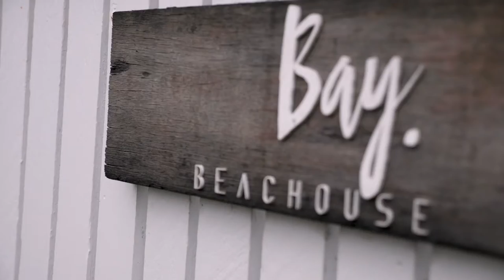Arron + Rosie | A Purnella Park Coachhouse Wedding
I could tell that day, these two a perfect match 🥰 If they were nervous you couldn't tell, they were just so comfortable in company with eachother, made my job so easy 😊 Congratulations Arron & Rosanne!

Vendors
Purnella Park Coachhouse
Isabella M Photography
Bay Beachouse
Jacqui Pears MUA
Kelli Weber Hairstylist